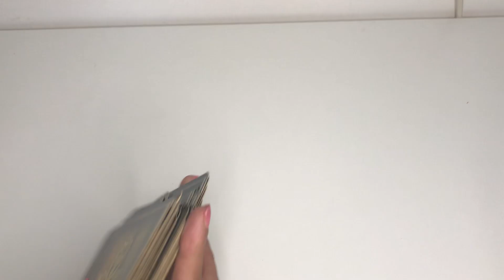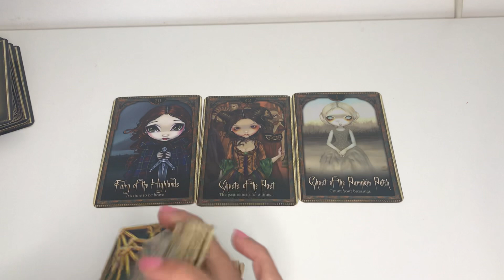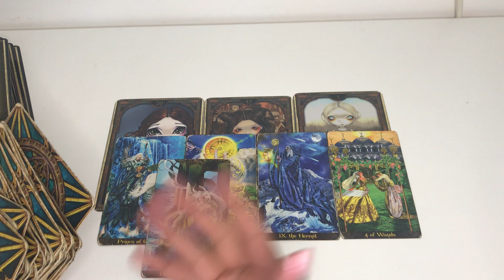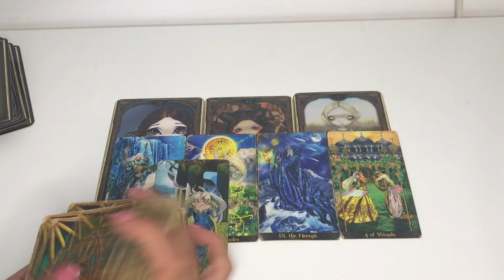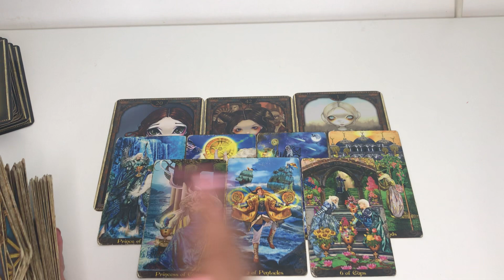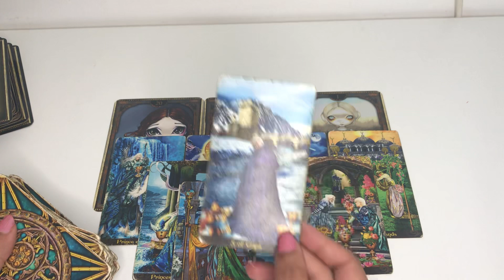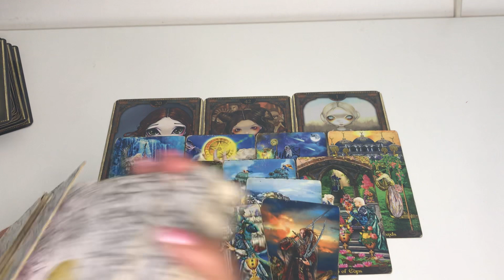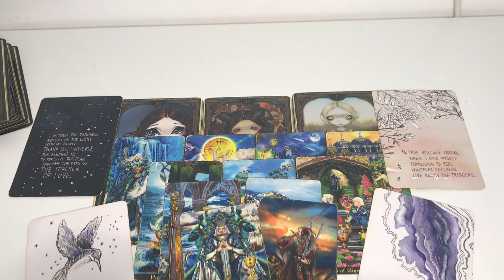Capricorn ♑️ OCTOBER 🎃I NEVER HAD A DAY I DIDNT THINK OF YOU.